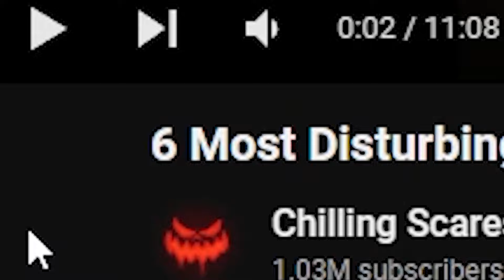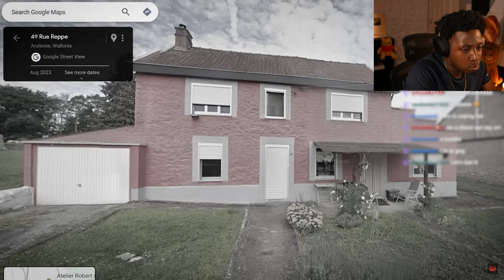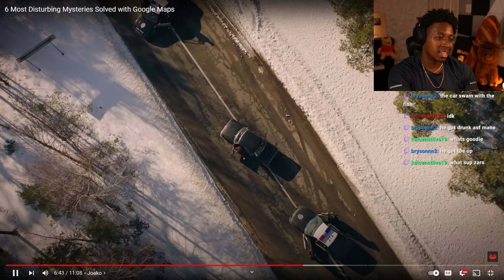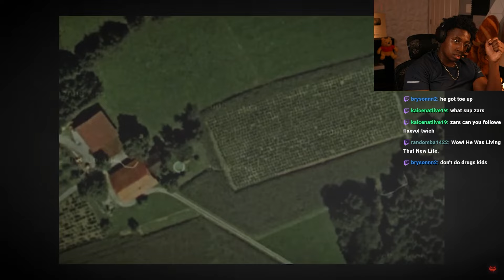6 Most Disturbing Mysteries Solved With Google Maps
Main Channel:  @Zars.